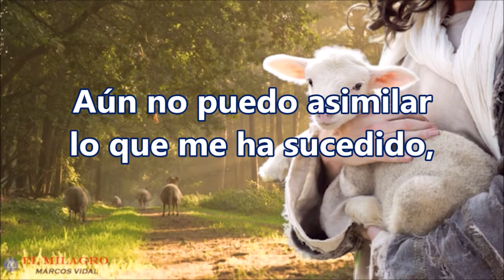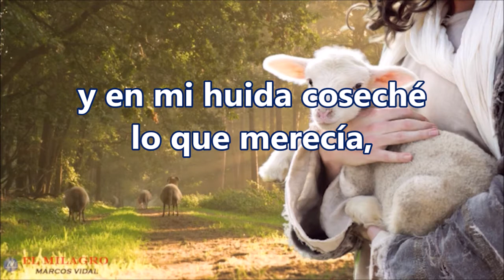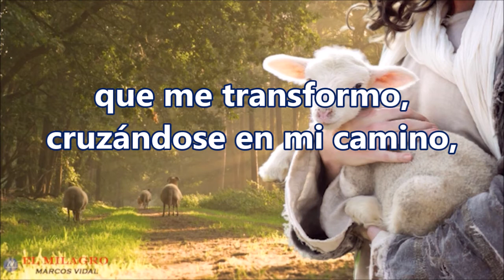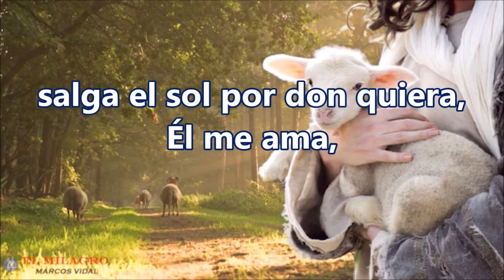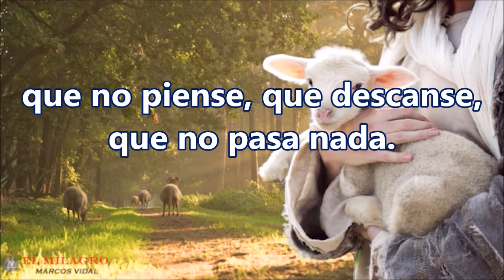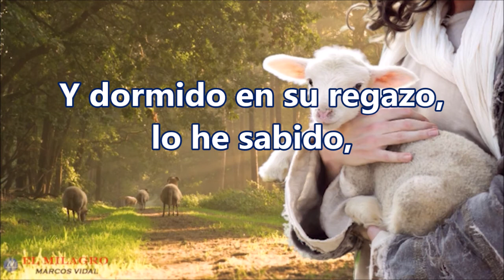EL MILAGRO / Marcos Vidal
He despertado en el redil, no sé como
Entre algodones y cuidados del pastor
Y antes de poder hablar de mi pasado
Me atraviesan sus palabras y su voz.

Que se alegra tanto de que haya vuelto a casa
Que no piense, que descanse, que no pasa nada
Y dormido en su regazo, lo he sabido
Tengo vida, tengo dueño y soy querido.